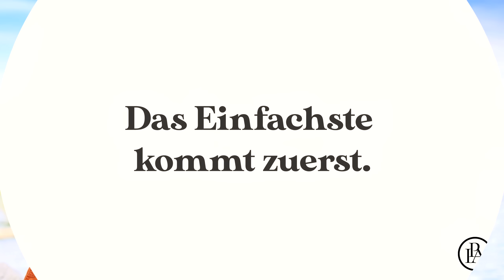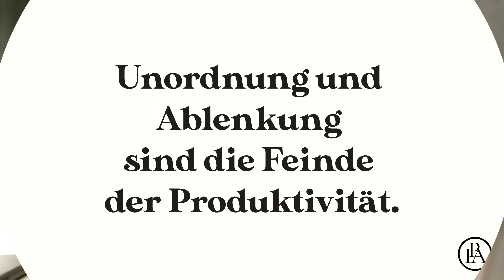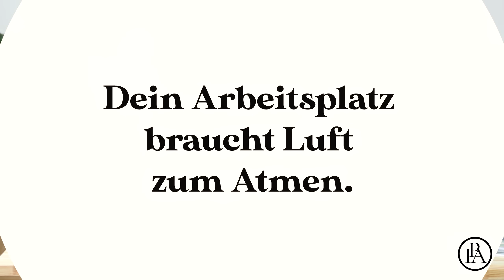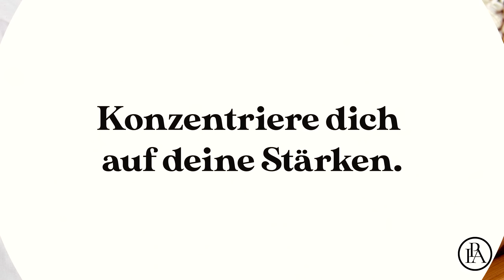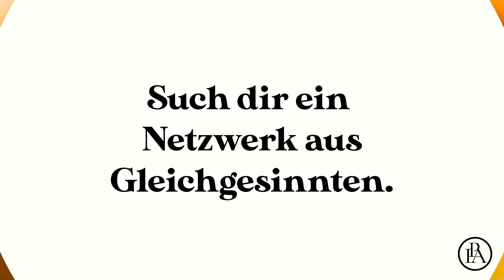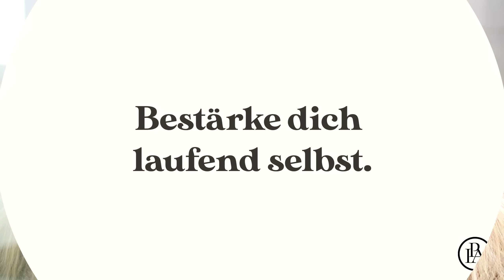Wie man Faulheit ganz einfach überwindet- süßes Nichtstun war gestern!👍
Süßes Nichtstun war gestern
Wir Menschen mögen es gerne bequem. Ein Leben ohne Stress,
lästige Termine und mühsame Verpflichtungen erscheint uns als
paradiesisches Utopia, von dem uns lediglich ein Lottogewinn trennt.
Wer davon träumt, in Leben im Müßiggang zu führen, wird sich so
schnell keines Besseren belehren lassen. Selbst wenn viele kluge
Köpfe – wie Johann Wolfgang von Goethe zum Beispiel – schon lange
vor unserer Zeit erkannt haben, dass auf Dauer nichts schwerer zu
ertragen ist, als eine Reihe von schönen Tagen. Ob es uns gefällt oder
nicht: Wir Menschen brauchen die Herausforderung, wir brauchen
Erfolgserlebnisse und den einen oder anderen Stein im Schuh, damit
wir das gute Leben und seine schönen Seiten erst wieder so richtig
genießen können. Wenn du dich immer wieder mal ein wenig von
deinem inneren Schweinehund mitreißen lässt, hätten wir hier gleich
19 Tipps für dich, wie du deiner Bequemlichkeit ein Schnippchen
schlagen kannst.